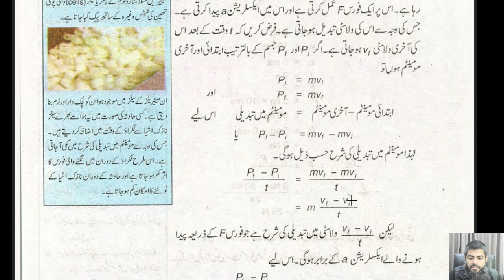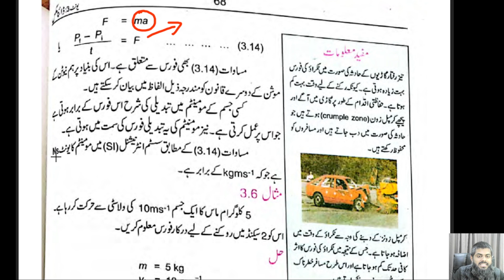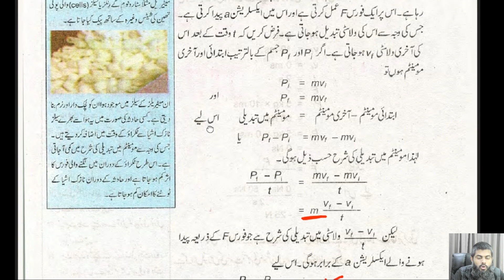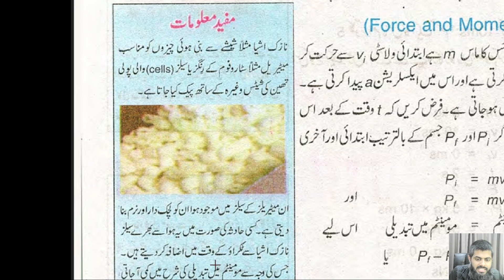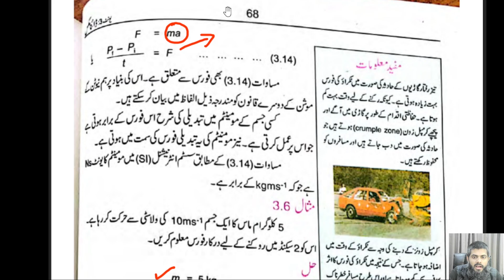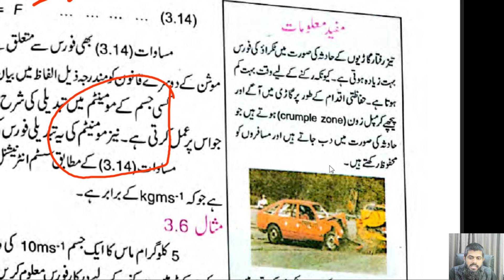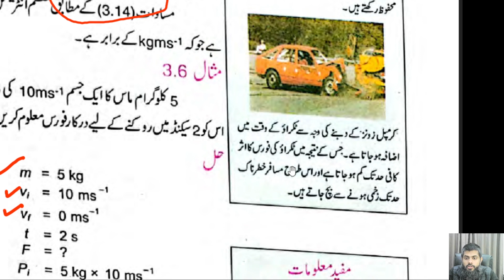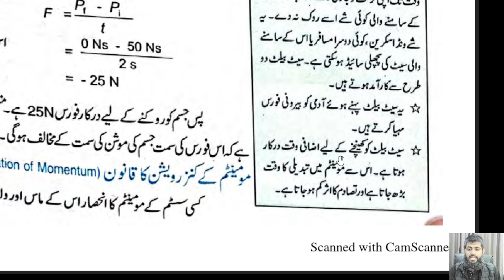Class 9 Physics Unit 3 | فورس اور مومینٹم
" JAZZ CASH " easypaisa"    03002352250